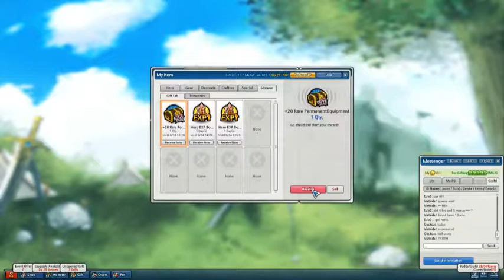Lost Saga- +20 PLGC 3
Are theses perm legendary trinket chests?